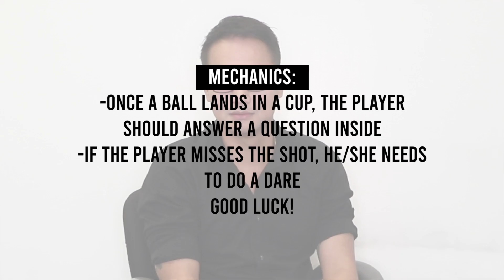Pong Mo 'Yan with JM De Guzman